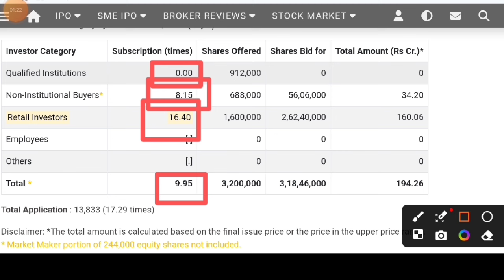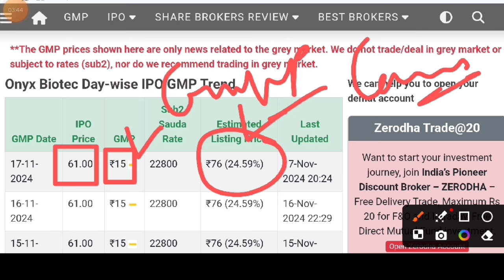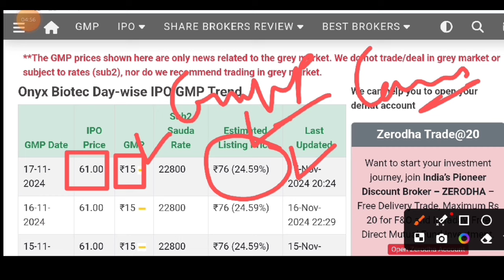ONYX BIOTEC LIMITED IPO | LAST DAY APPLY OR AVOID ? ONYX BIOTEC IPO LATEST GMP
ipo
how to apply for sme ipo
sme ipo news
sme ipo review
sme ipo allotment
latest ipo gmp today
latest sme ipo gmp
sme ipo latest gmp today
sme ipo latest news
latest ipo news today